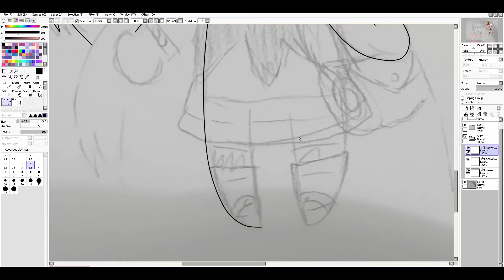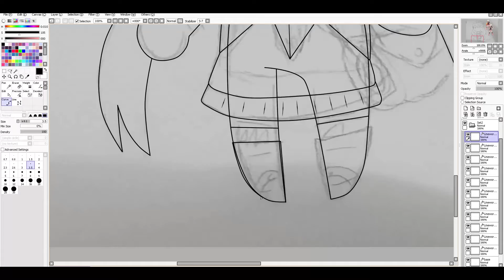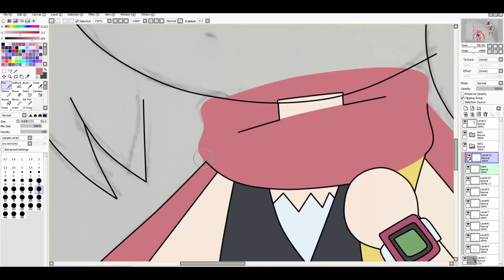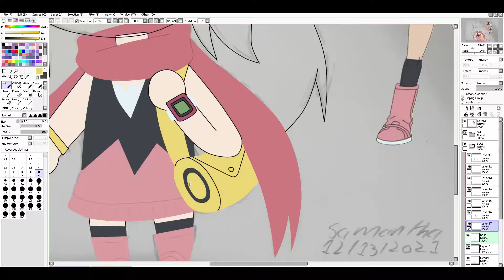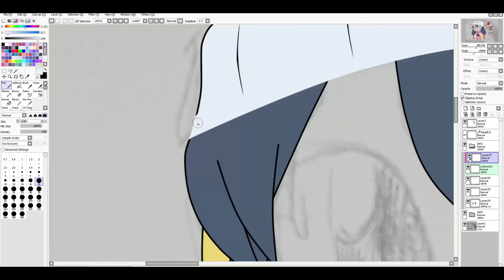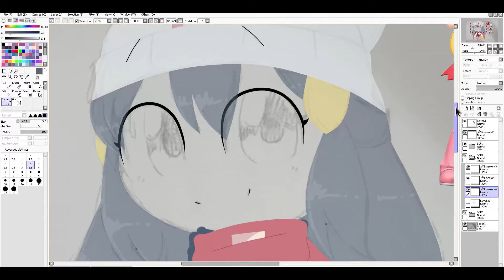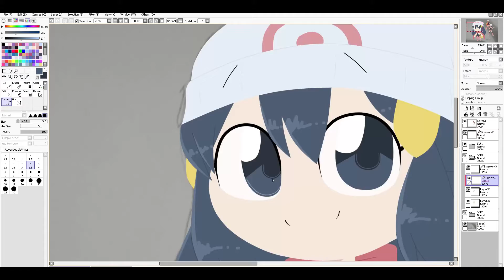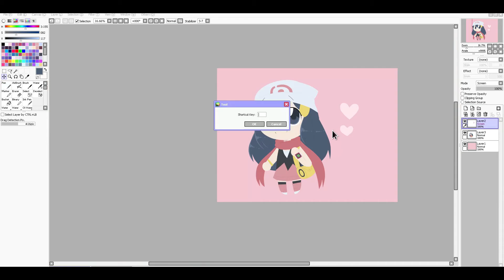Speedpaint - Pokemon Trainer Dawn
I apologize for the lack of uploads, school has kept me very busy.

Drawn using a computer mouse.